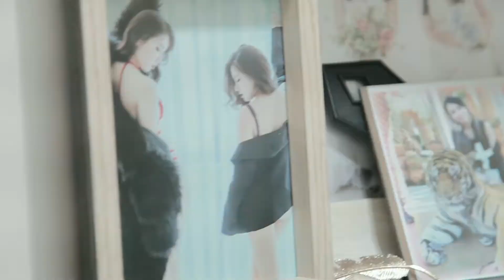2020. 傑智 & 伊婷 婚禮 [魔法設計工作室 X 愛蒂莃亞影像]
免責聲明:
本工作室僅提供新人攝影剪接服務，本影片為錄影附贈之MV，作為欣賞用途
無個人營利問題，如有相關違法告知後，本工作室會於24小時內撤離影片，謝謝。

魔法設計工作室 製作 THE MAGIC DIGITAL
EOS 5D2 / 24-70 / 700D10-20mm / 指向MIC /EDIUS